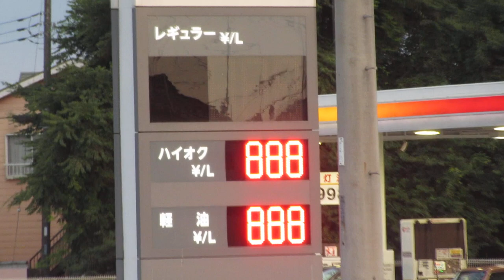ガソリンスタンド価格表示888円 apollostation セルフ取手野々井SS / 関東礦油(株) 茨城支店 ゆめみ野駅ホームより撮影